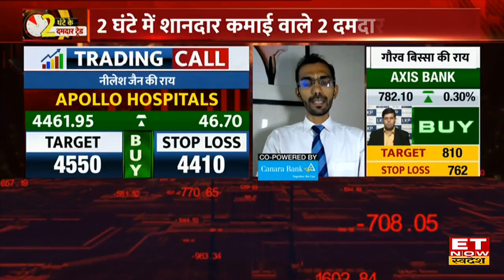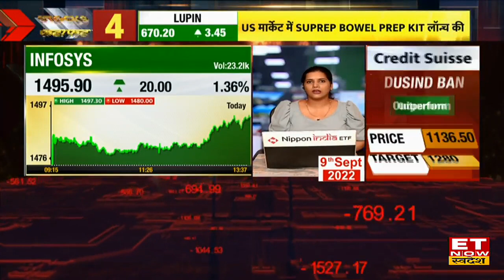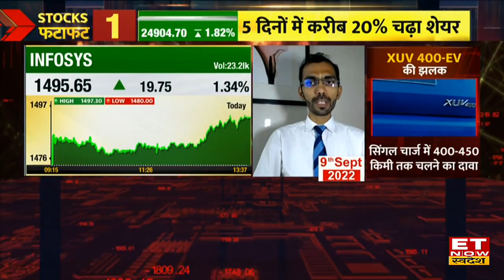L&T Infotech & Apollo Hospital Share में आएगा Breakout? Trade के लिए जानें Targets & Stop Loss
Top 2 Trading Stocks | Share Market Update | Stock Market Closing Trade |
L&T Infotech Share & Apollo Hospital Stock में है मौजूदा स्तर पर निवेश का सही मौका? जानिए Market Expert की राय।